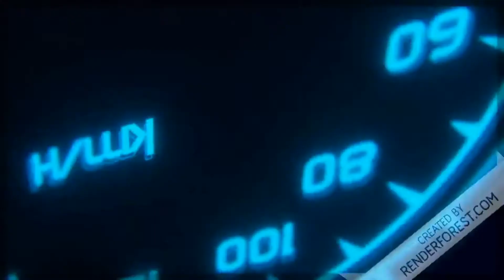DiRT Rally 2.0 Spain Rally Stage - Subaru Impreza S4 WRC - Colin McRae tribute HD1080 60fps(4K)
a very high speed run through this stage and to get 4th despite heavily crashing not too long after the start , plenty of sideways action here.